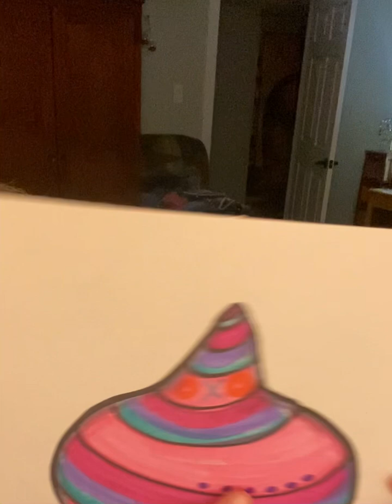EmBody Our Evolution w/Dr Wallace. April 8,2024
Chakra 3: Shine!